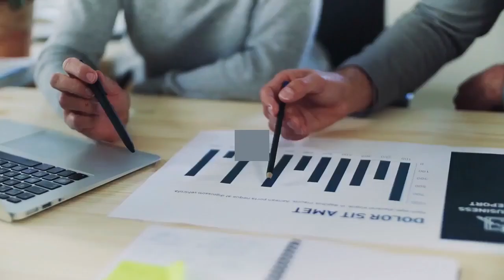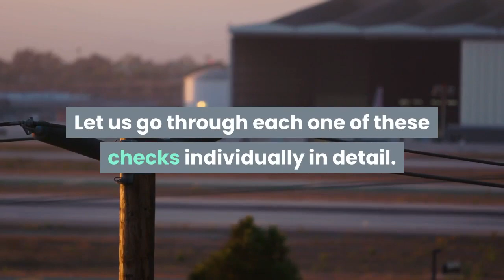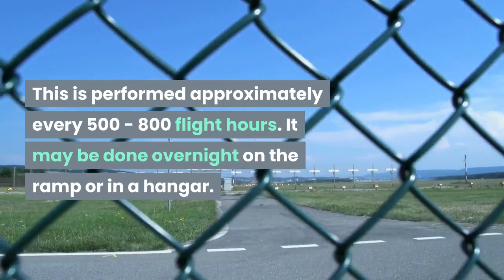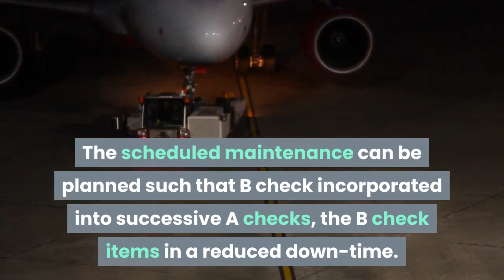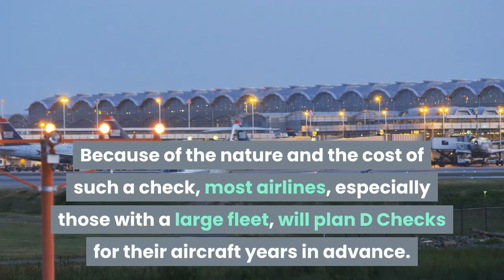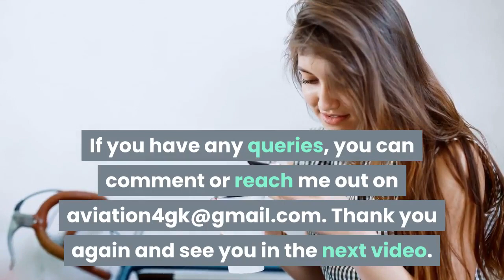All About Aircraft Maintenance Check cycle | A to D check | Transit, Daily, weekly, & Monthly Check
This video will provide you the information about Aircraft Maintenance Check and When they are performed and the Duration of each one of them.
A to D check including Transit, Daily, weekly, & Monthly Check. These checks are carried with respect to either Calendar days or flight hours or flight y
For Example: If A check is carried out in every 3 months or say 200 Flight hours or 50 Flight Cycles , then whichever among these occurs first, at that time check Will be carried out.
This information is taken on an average basis and the real-time duration will vary between the operators of their fleet operation and their Maintenance Planning schedule.